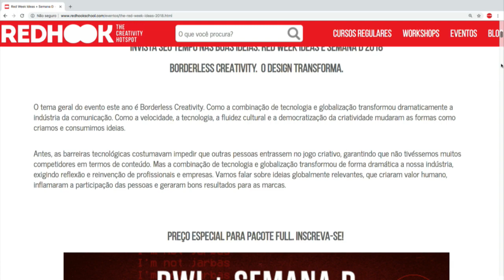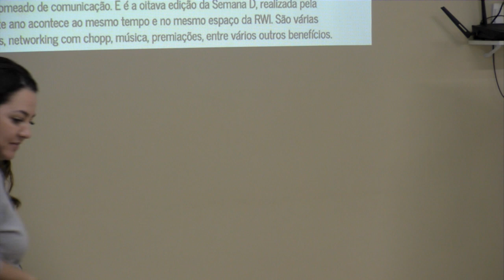ANA BRUM FALA SOBRE A SEMANA D 2018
Esse ano a Semana D, organizada pelo Centro Brasil Design e Prodesign, acontece junto com a Red Week Ideas, organizada também há 6 anos pela Redhook. E a Ana conta um pouquinho sobre o CDB e a Semana D. Dá o play pra ouvir.
E pra saber mais e se inscrever na Semana D + RWI, clica